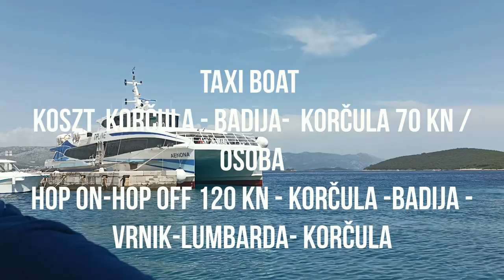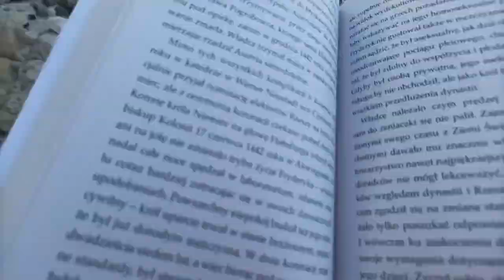Badija Chorwacja 2022. Jak się dostać na wyspę Badija? Czemu warto zabrać marchewkę?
Cześć!
W tym odcinku malownicza wyspa Badija, leżąca na archipelagu wysp Škoji, w pobliżu wyspy i miasta Korčula w Chorwacji. Na wyspę warto zabrać marchewkę, ponieważ jej mieszkańcy - piękne i oswojone daniele ją uwielbiają:) Jak się dostać na wyspę? Zapraszamy do oglądania!